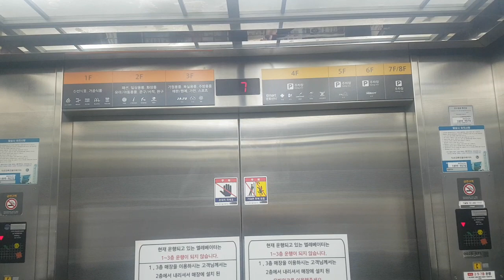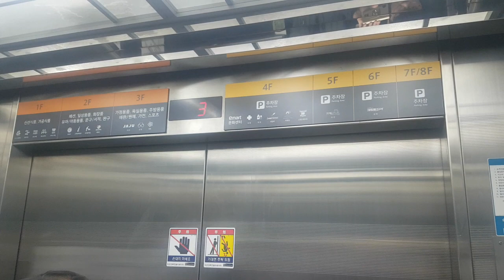(2018.02.04 촬영) 서울특별시 중랑구 상봉로 118 (망우동) 이마트상봉점 동양엘리베이터 탑사기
이 엘리베이터는 2,5,7층만 운행합니다.